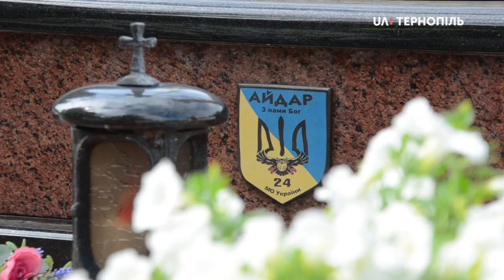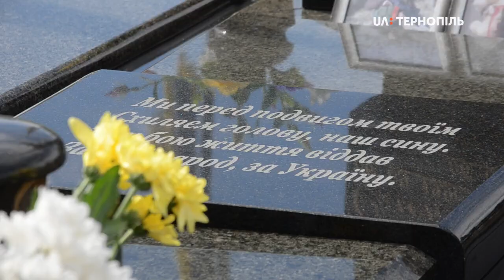Вшанування героїв - панахида на Микулинецькому